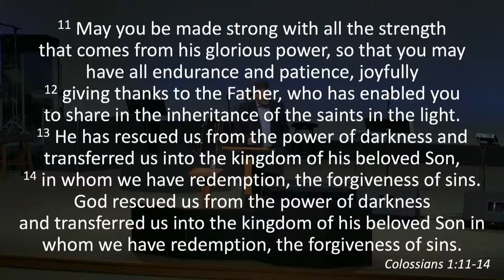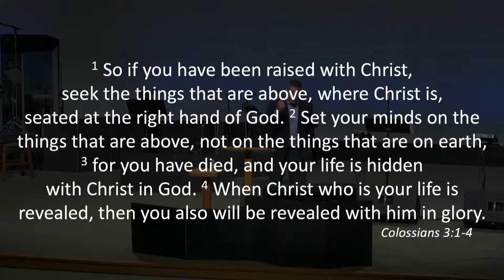Sermon Only: 9:30 a.m. Contemporary Service, November 20, 2022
Welcome – Pastor Shawn Smith

“Gospel Song” Praise Band – Karen Hall

“This Is Amazing Grace” Praise Band – Dave Sanders

“Speak to the Mountains” Praise Band – Dana Staniak

Announcements – Pastor Shawn Smith

Prayer – Pastor Shawn Smith

“He Is ” Praise Band – Karen Hall

“Abounding in Thanksgiving” Colossians 2:6-7 – Pastor Shawn Smith

“Honey in the Rock” Praise Band – Dana Staniak/Dave Sanders

Benediction – Pastor Shawn Smith